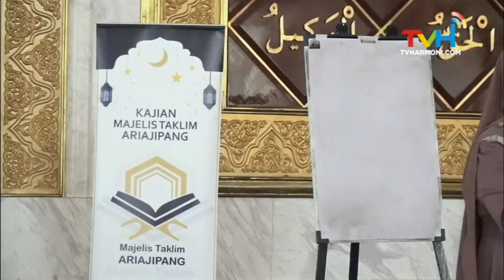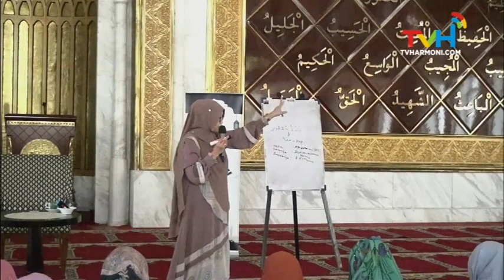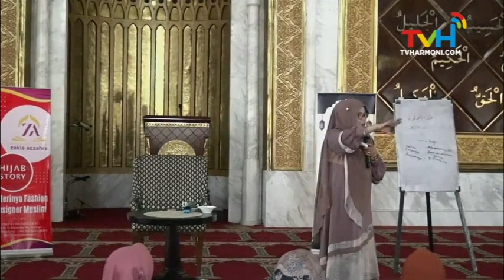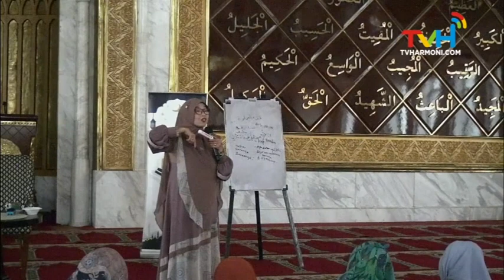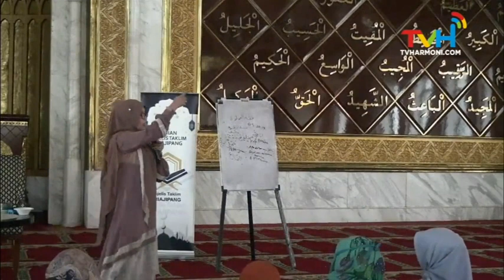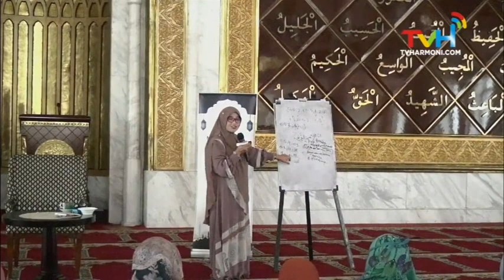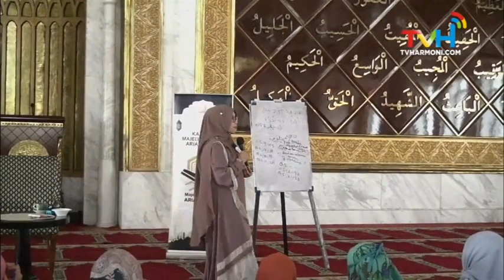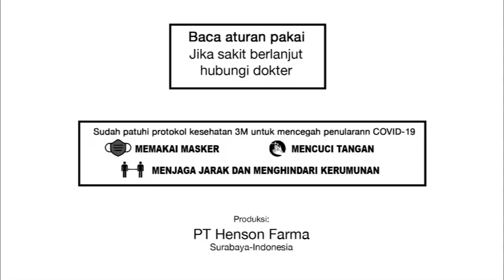Kajian MT Ariajipang - Fiqih Sholat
| Pemateri :
- Ustz. Devi Sopiah ( Bunda Devi )
- Prof. DR.Apt. Keri L. Dandan M.Si
( Ketua MT. Ariajipang )

| Host :
- Noy Dindin

| Tempat :
- Masjid TSM Bandung

| Kunjungi TVHarmoni.com |
Untuk Senyum Keluarga Indonesia